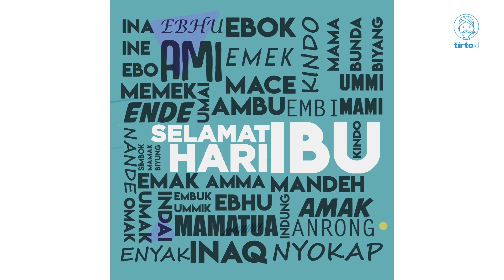Selamat Hari Ibu - Tirtografi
Yuk baca berita selengkapnya di bawah sini ya!

Hari Ibu adalah hari peringatan atau perayaan terhadap peran seorang ibu dalam keluarganya, baik untuk suami, anak-anak, maupun lingkungan sosialnya. Para warganet yang berbahagia, Hari Ibu sudah sebentar lagi nih! Sudah prepare apa sajakah kalian?

 “If heaven is located in mother’s sole of feet, the world must be in their hands”.
Tirto hanya mau mengucapkan Selamat Hari Ibu untuk seluruh Ibu di Indonesia.